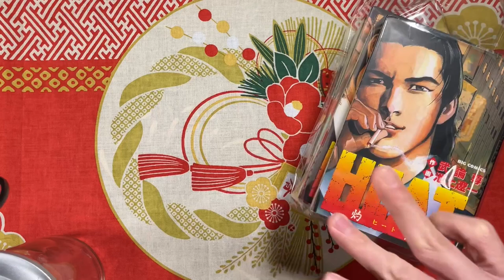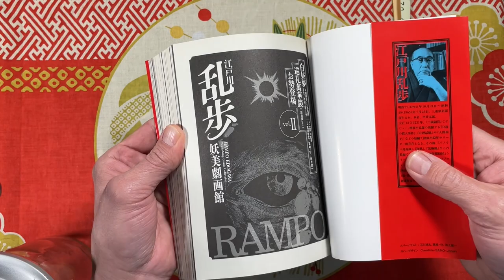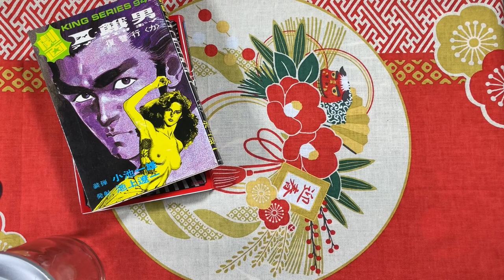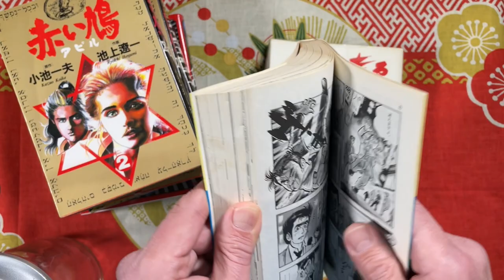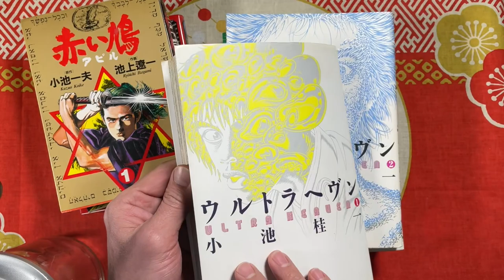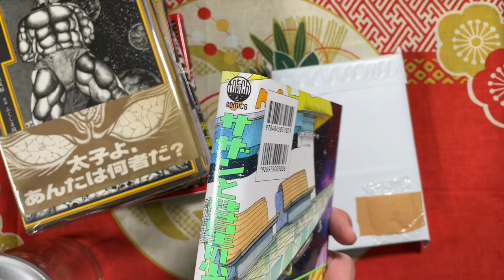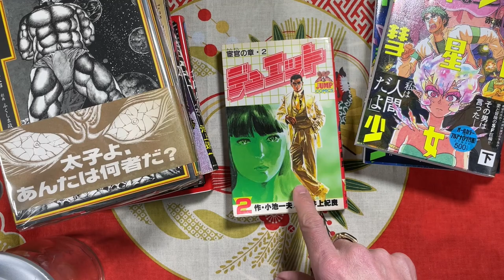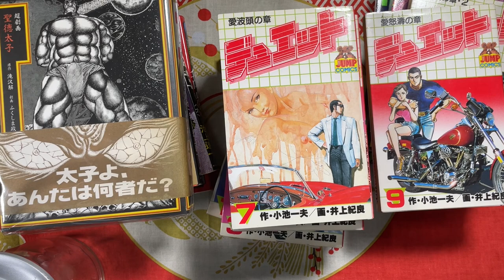Manga Unboxing: Feb 2022—Koike, Ikegami, Fukushima, and More!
Since I did most of my manga shopping this month online, I decided to do an Unboxing vid instead of a Manga Haul vid. Here’s nine packages packed full of mostly gekiga and retro manga.

If you want to see more content—often wild titles from my collection not safe for SNS—then join my Patreon: Koenji Shawn Reviews, just $3/month with new content up 1-2 times every week.
YouTube vids are up every Friday at 12:00 (JST)—unless it’s a bonus vid which I just post whenever.
The SUBS really help me get this weird content out there, so I appreciate you all tons.
Mata ne!